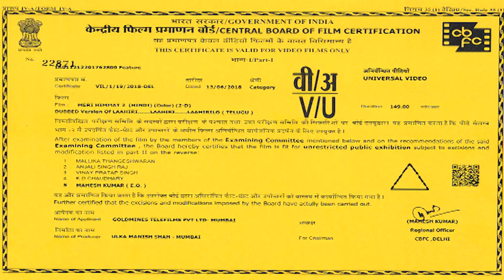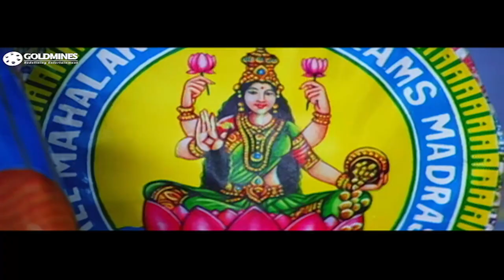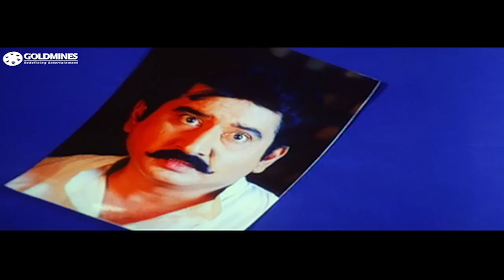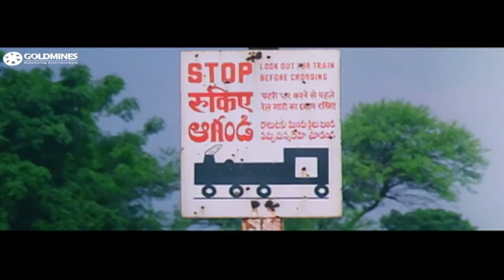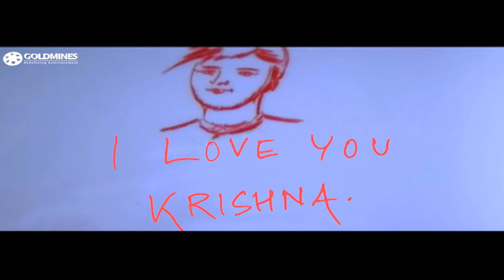Meri Himmat 2 (HD) (Lahiri Lahiri Lahirilo) - South Superhit Movie |Nandamuri Harikrishna, Aditya Om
Nani, a marriage broker, gets a proposal to find matches for three sisters. Things take an unexpected turn when he lands up at the house of his ex-girlfriend, in order to find a match for her.

Movie:- Meri Himmat 2 (Lahiri Lahiri Lahirilo)
Starcast:- Nandamuri Harikrishna, Aditya Om, Ankitha, Bhanupriya, Suman, Rachana, Vineeth, Sanghavi
Directed By:- YVS Chowdary